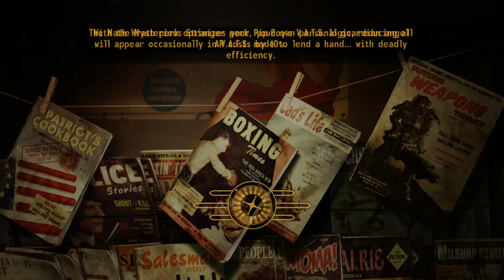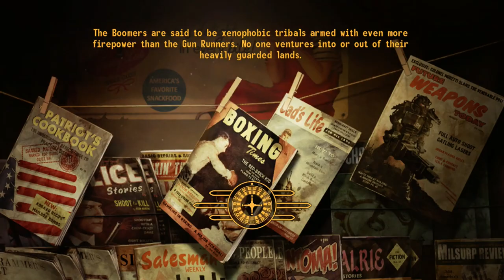Fallout: New Vegas - Let's Play - Part 56 - "Teleporting Brahmin" | DanQ8000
"TELEPORTING BRAHMIN"

With Commentary

Fallout: New Vegas is an action role-playing video game in the Fallout video game series. The game was developed by Obsidian Entertainment and published in October 2010 by Bethesda Softworks for Microsoft Windows, Xbox 360 and PlayStation 3. Downloadable content and expanded re-editions followed in 2010–2012.

The game is based in a post-apocalyptic, open world environment around the area of Nevada, California, and Arizona. The player takes control of the character known as the Courier, who is hired by a delivery service to take an unknown package across the Mojave Desert to the New Vegas Strip but is intercepted, shot in the head, and left for dead by a mysterious man who steals the package. After being found by a friendly local robot, Victor, and healed by a man named Doc Mitchell, the Courier is thrust back into the desert to seek revenge and recover the stolen package. By doing this, the player becomes caught between various factions competing for control over the desert and its most valuable asset, the Hoover Dam, ultimately coming to shape the future of its inhabitants.

Even though it directly succeeds Fallout 3 in order of Fallout game releases, offers a similar action role-playing experience, and shares its engine and some legacy content with Fallout 3, New Vegas is not a direct sequel. It marks the return of some elements found in Fallout 2. The game was a critical and commercial success, shipping more than five million copies altogether.